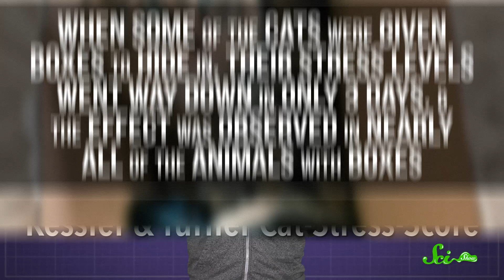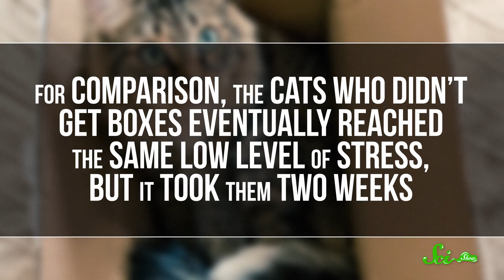Why Do Cats Love Boxes?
Why do cats love to hang out in boxes so much? It has something to do with being stone cold predators. And, a little anxiety.

Sources:
Sources: